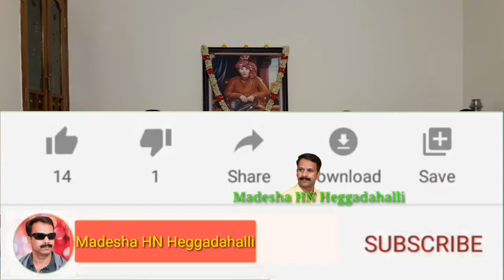ಎತ್ತಣ ಮಾಮರ ಜಿ ಶಶಿಧರ ಉಡಿಗಾಲ Ettana maamara G Shashidara Udigala